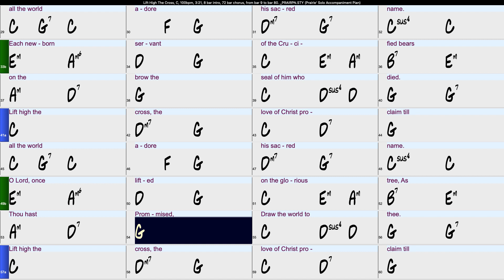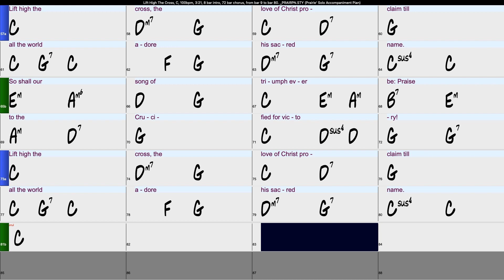Lift High The Cross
Guitar and Singing Backing Tracks made with Band-in-a-Box
Text based on 1 Corinthians 1:18; George W. Kitchin, 1827–1912; alt. by Michael R. Newbolt, 1874–1956. Music: CRUCIFER; Sydney H. Nicholson, 1875–1947.

A backing track is recorded music for singers to sing over, providing the melody for the song. Our backing tracks include guitar chords along with song lyrics.